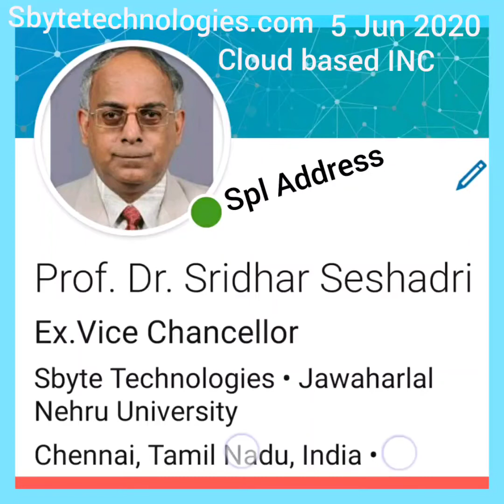INC 5 Jun 2020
International conference on 5 Jun 2020 by Sbyte Technologies